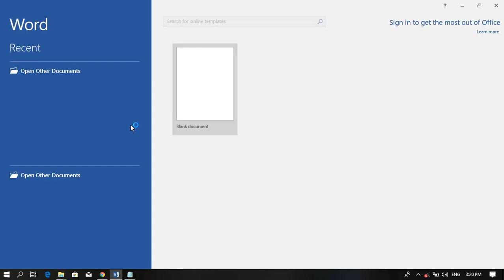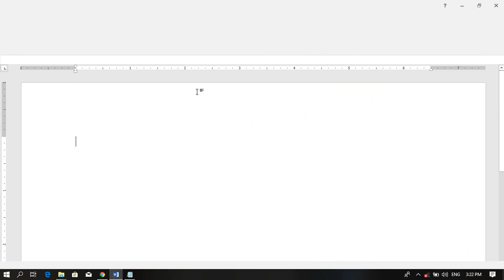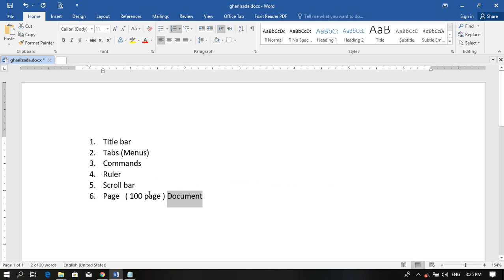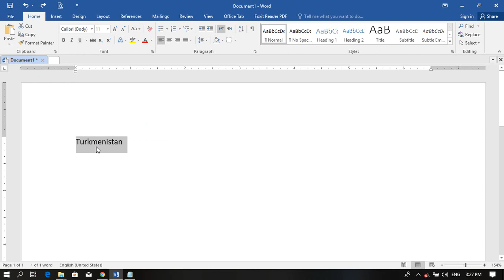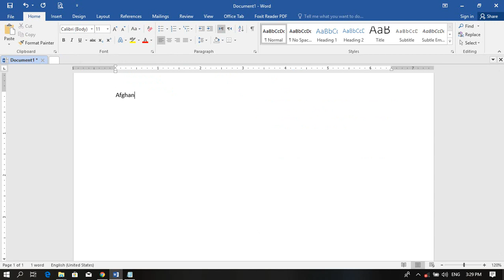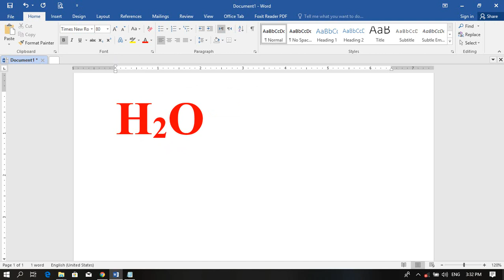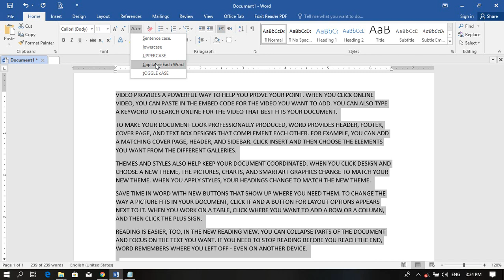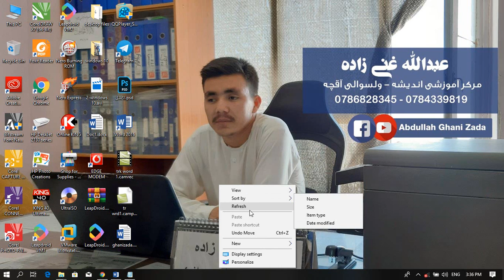آموزش ورد به زبان ترکمنی - قسمت دوم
درصورت برووز مشکل با واتساپ بنده تماس بگیرید
ویا درقسمت کمنت همین ویدیو سوالات خودرا مطرح کنید تا به سوالات شما رسیدگی گردد